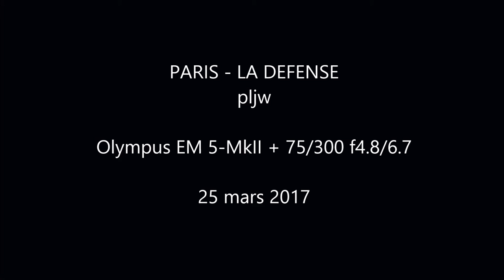Héliportage La Défense - remplacement d'une vitre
Remplacement d'une vitre par hélicoptère Ecureuil AS350 B3 à la Défense. La nouvelle vitre en verre feuilleté et trempé pèse 400 kg. Photos et vidéo : Olympus Em5 MkII + 75/300 f4.8/6.7

J’ai découvert l’opération par hasard. J’en ai profité pour tester le zoom Olympus 75/300 f4.8/6.7 que j’avais emporté avec mon Olympus EM-5 MkII.

La stabilisation est assurée par le capteur du boîtier et non par l’objectif. Compte tenu de la focale, le résultat est bluffant, même si par moment l’image se décale, certainement à cause d’un repositionnement du capteur.

Le boîtier Olympus Em5 MkII est un micro 4/3 ce qui signifie qu’à la focale de 300 mm, le cadrage correspond à celui d’un 600 mm en 24x36.

L’objectif ne pèse que 423 g. L’ouverture est limitée à la focale maxi mais le zoom reste très intéressant pour un usage occasionnel en longue focale.